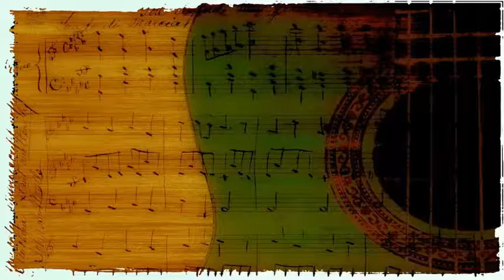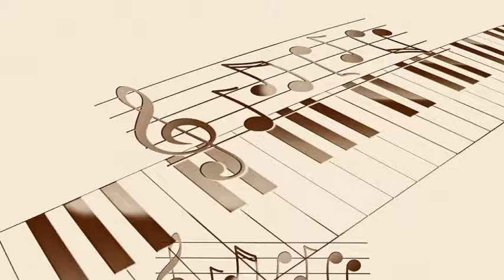Illinois Jacquet - For Europeans Only (1947)